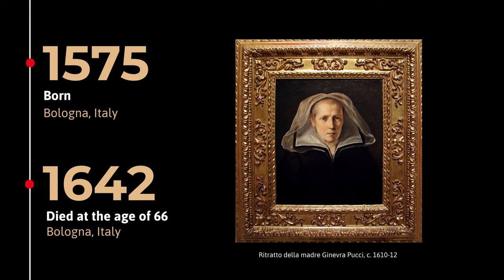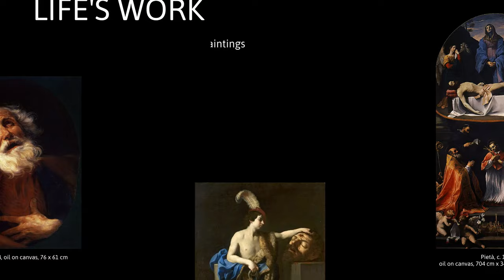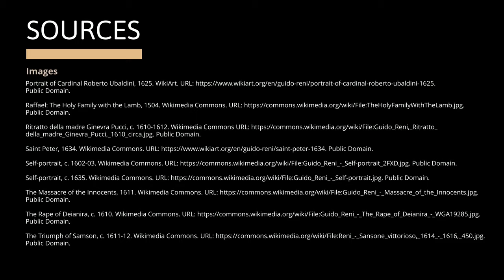GUIDO RENI - Life, Works & Painting Style | Great Artists simply Explained in 3 minutes!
Guido Reni - also known as "the divine Guido" - was an Italian painter, fresco artist and etcher of the Bolognese school and one of the most famous Baroque artists of the seventeenth century.

He was born in 1575 in Bologna, Italy, where he studied at the Academy. As he received many commissions from churches, princes and celebrities, he earned a lot of money and lived on a large scale. His gambling addiction repeatedly got him into financial difficulties and it happened that he quickly painted a few pictures of not very good quality out of financial necessity.
He had a close relationship with his mother, of whom he also painted a portrait. Otherwise, he is said to have been rather suspicious of women. He died at the age of 66 in 1642 of an unknown cause.

His paintings include religious, mythological and historical subjects as well as portraits.

He developed his own style, with technical finesse, an elegance of composition and an impressive expression of emotion. He was also influenced by the works of the Renaissance painters Raphael and Carracci.

His works are characterized by their soft colors, soft lines and a delicate, almost ethereal quality. He mastered the technique of painting light and shadow and created works with a strong emotional aura.

One of his most famous works is "The Aurora". It captivates with its artistic execution and vibrant color palette.

The painting "The Triumph of Samson" also shows his ability to depict movement and expression. It is also praised for its powerful composition and virtuoso depiction of the human body.

It is estimated that he created more than three hundred paintings in total. He also had a great influence on subsequent religious art and is now considered an important representative of Italian Baroque.